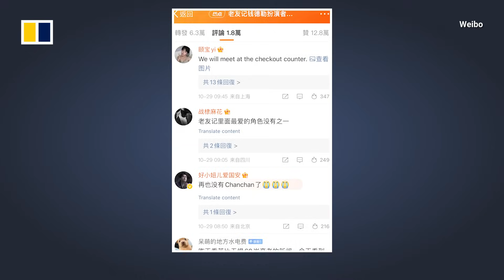Friends star Matthew Perry remembered in China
Fans of the hit American sitcom Friends mourned the death of star Matthew Perry, who was found unresponsive in his Los Angeles home on October 28, 2023. The series was one of the first American sitcoms to be broadcast in mainland China, where it remains wildly popular to this day. Perry gained fame in the 1990s as Chandler Bing in the top-rated US television comedy Friends, which ran for 10 seasons from 1994 to 2004.